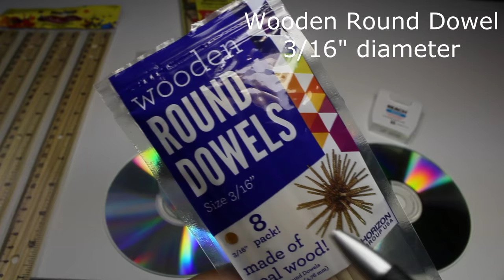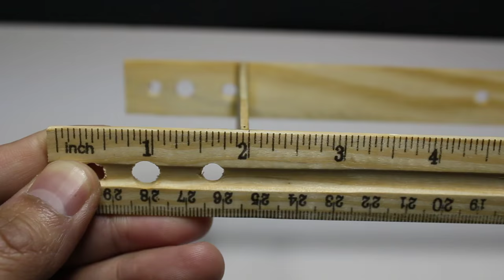How to make a Mousetrap Car Cheap & Easy Tutorial (Fast & Long distance) - Science Project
Science Project that cost only $7
Mouse trap car's frame is made of Wooden rulers glued together by super glue, with CD wheels & mousetrap as the motor.
It can travel a distance of about 55 feet.